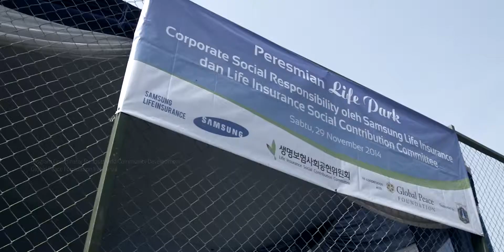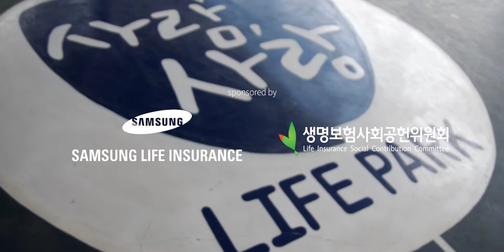Life Park Project Highlight - Global Peace Foundation with Samsung Life